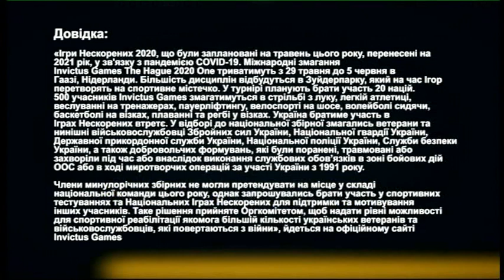Ігри Нескорених - важке підкорення | РадіоДень «Між нами» | 24.12.2020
В Україні завершились «Ігри нескорених» – Invictus Games: Team Ukraine». Цього року «Ігри нескорених» проходили онлайн. Хто представляв Запорізьку область, які результати отримали і на які зміни розраховують учасники? Відповідатимуть гості телерадіопроєкту «Між нами» Євген Олексенко, ветеран АТО, переможець «Invictus Games-2018», Геннадій Пилипенко, ветеран АТО з інвалідністю внаслідок війни.